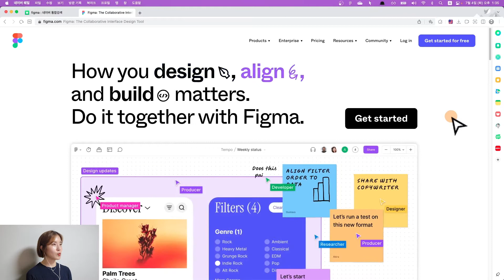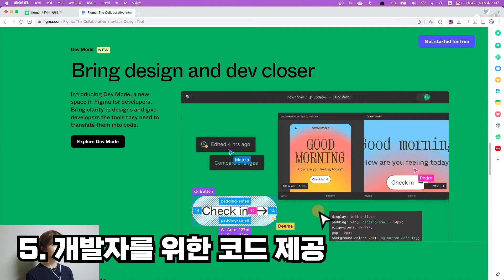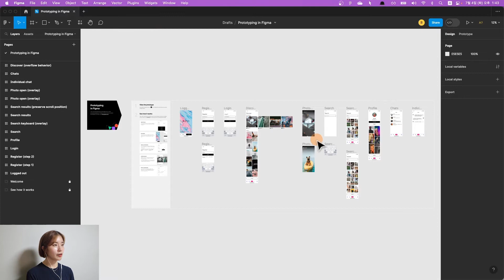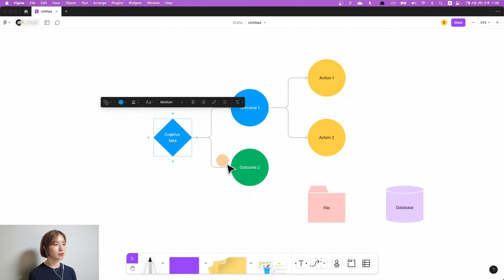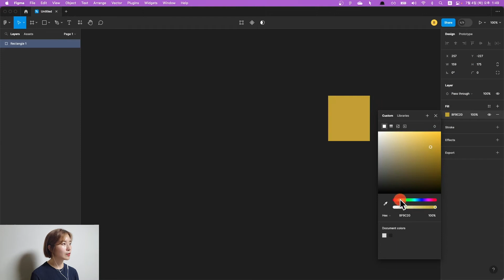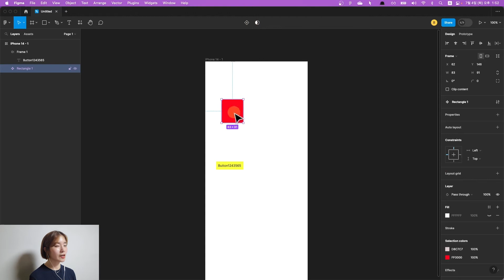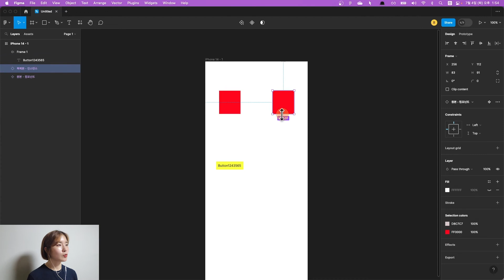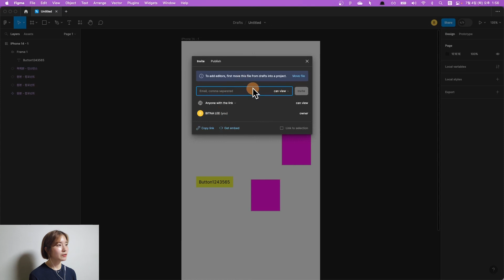피그마 기초 강의 10분 안에 끝내기(컴포넌트 개념 이해) What is Figma? - 피그마(기초)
이번 영상은 피그마 기초 강의입니다!
피그마를 언제, 어떻게 사용하는지 궁금하셨나요?
이 영상 하나로 피그마에 대한 궁금증을 해결하세요. :D

00:00 인트로
00:33 피그마 장점
Figma Advantage
02:28 피그마 선호도
 Figma Survey
02:55 피그마 프로토타입
Figma Prototype
04:09 피그잼 짧게 살펴보기
FigJam board
04:41 새 파일 만들기
New Design File
04:45 피그마 인터페이스
Figma Interface
05:29 피그마의 주요 기능
Key Functions
05:59 사각형 넣기
 Rectangle Tool
06:24 프레임 만들기
Frame Tool
07:33 컴포넌트 살펴보기
 Components
09:57 공유하기와 코멘트
 Share, Comments
10:34 마무리

* Figma desktop app for macOS